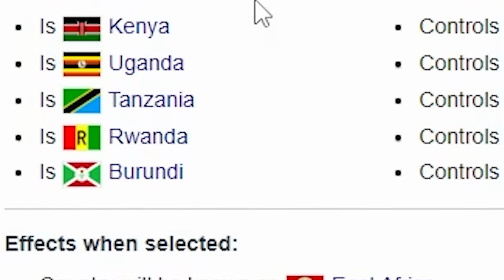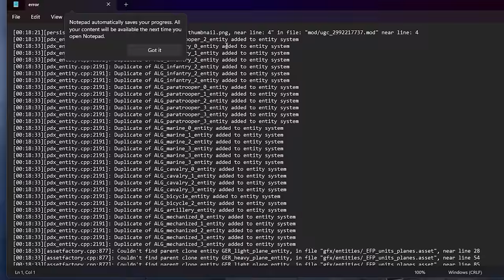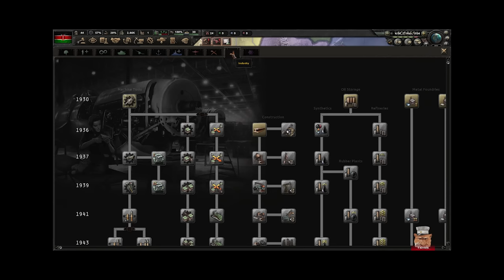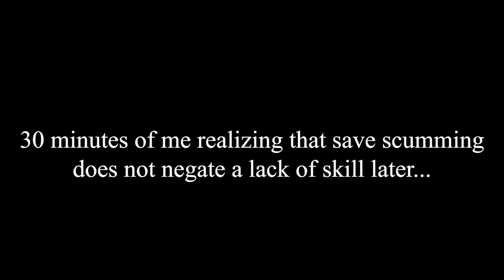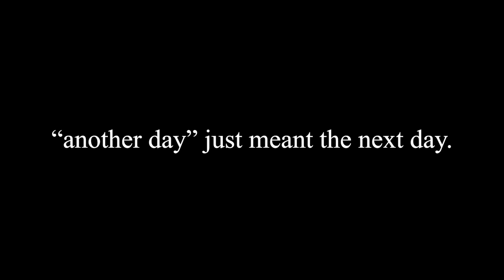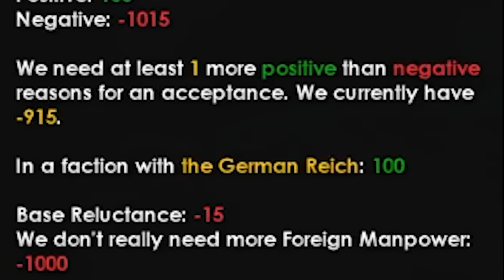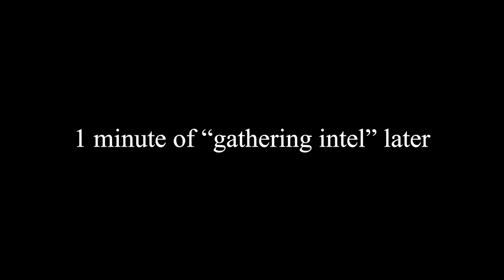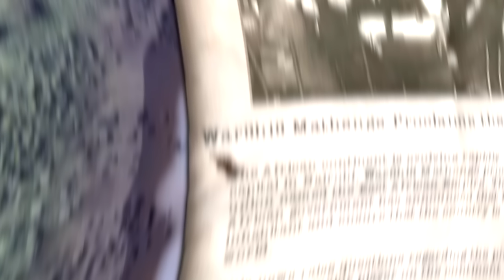This is HOI4's WORST Formable Nation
Playing this nation was genuine pain...

Thank you to these members : 💜
-User1_User1
-Flameman1995

If you want me to read out your name at the end of the video, become a member, I guess lol